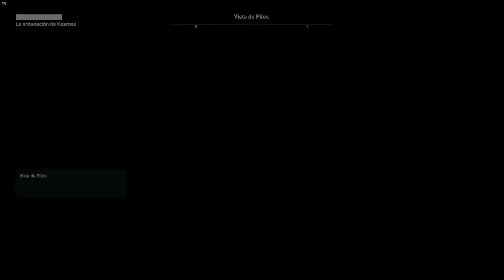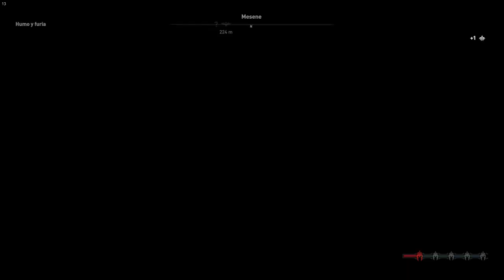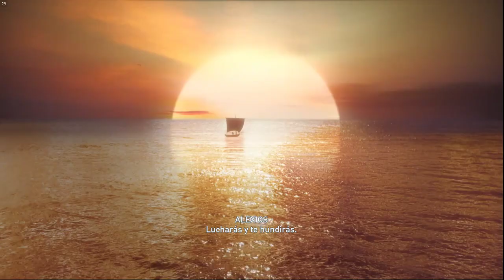Estirpe | El Legado de la Primera Hoja Oculta | Assassins Creed Odyssey